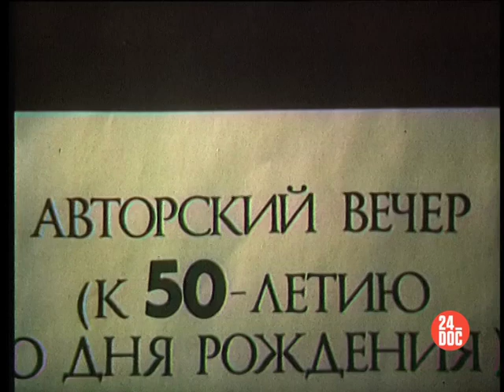24_DOC: Мои современники: Евгений Евтушенко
"Я больше не буду никогда..."
Режиссер: Владислав Виноградов
Сценаристы: Владислав Виноградов, Елена Шмакова
Оператор: Павел Засядко
Страна: СССР
Производство: Лентелефильм
Год: 1984
Актеры: Булат Окуджава, Евгений Евтушенко, Роберт Рождественский, Андрей Вознесенский, Ярослав Голованов, Олег Табаков, Николай Губенко, Марлен Хуциев, Елена Гагарина, Зинаида Евтушенко, Жанна Болотова, Петр Тодоровский, Юлий Файт, Василий Ливанов, Александр Княжинский, Антон Окуджава, Микаэл Таривердиев, Станислав Любшин, Олег Ефремов, Иван Бортник, Валерий Золотухин, Михаил Жванецкий
Этот фильм - объяснение в любви режиссера Владислава Виноградова 60-м годам и своему поколению - шестидесятникам. Это время было разным, но главным в нем были молодость, чистота и чувство свободы, непривычное, но такое желанное и необходимое.